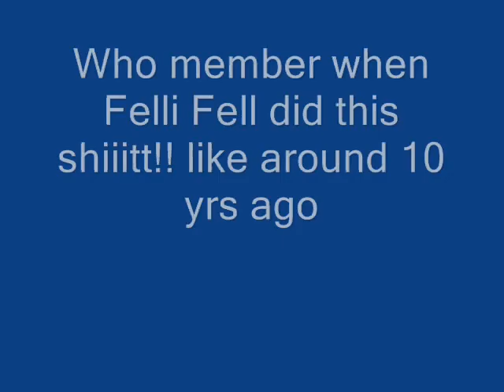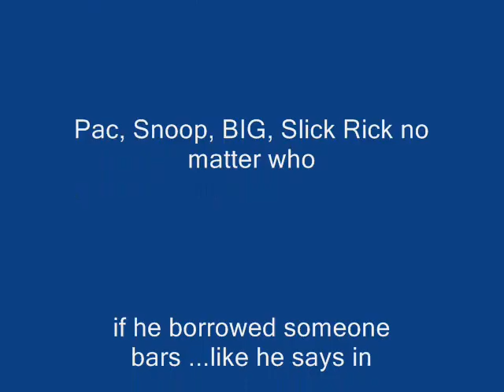Jay-Z I'M NOT A WRITER IM'A BITER (DJ FELLI FELL PWR 106)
who remember when Felli Fell did this shit right after Hov made the Dear Summer freestyle dissing Game subliminally .Funk Master Flex played Dear Summer on Hot 97
then shortly after Felli Fell came on the air with this shit. All hip hop headz were glued to tha muthafucken radios that day.